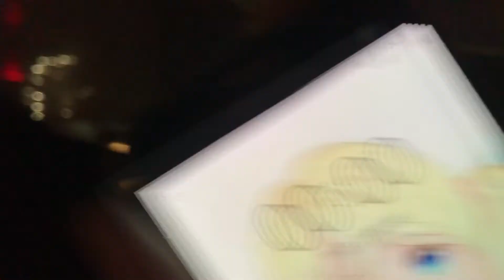Pixxie Vlogs - Happy new year!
Twicth: Pixxiex
Steam: PixxieGaming

Stay awesome.